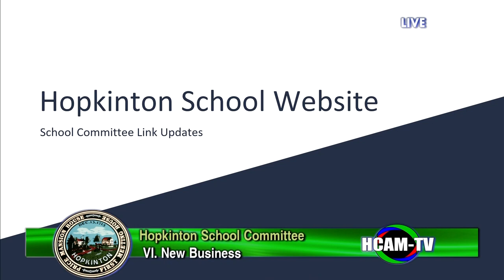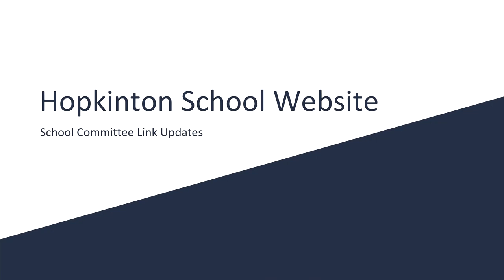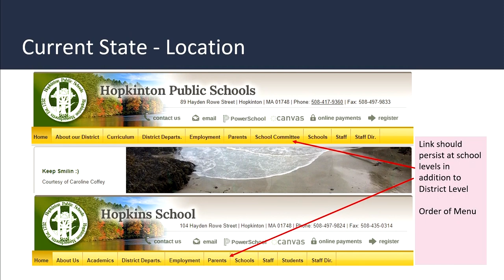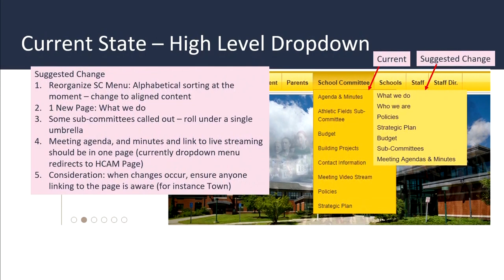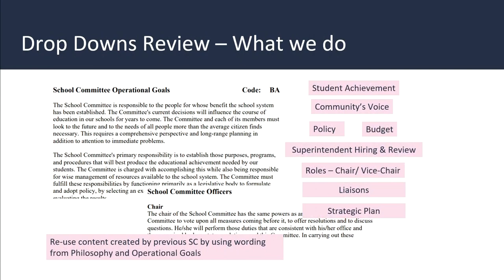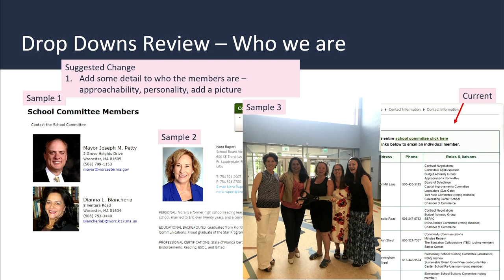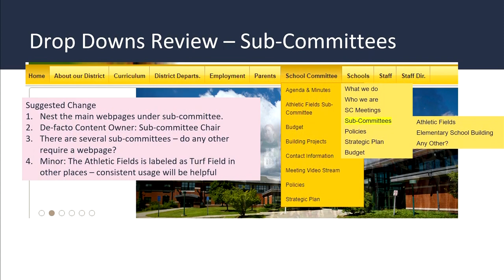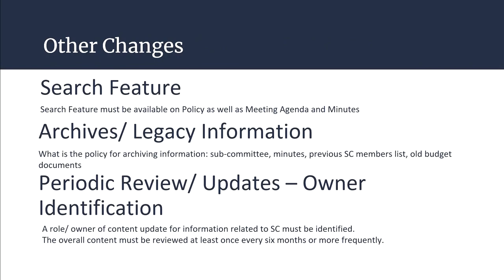School Committee Meeting: June 21, 2018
Nature's Classroom - 00:50:00
Paraprofessional Requests - Marathon Elementary - 00:53:00
Old Business: School Committee Liaison and Roles - 01:37:00
Year End Balance Report - 01:52:00